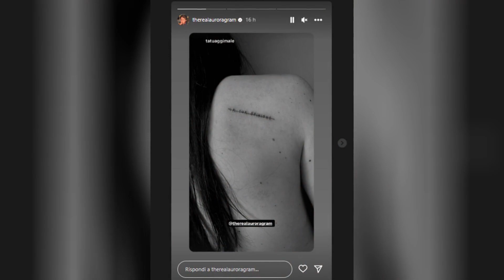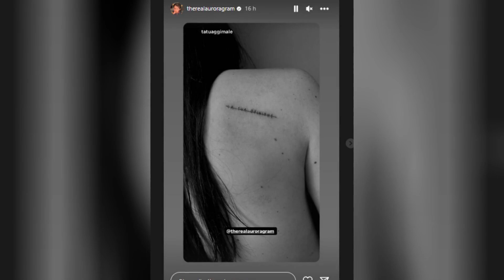Aurora Ramazzotti fa un nuovo tatuaggio, è contro gli haters la prima foto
Real Video vi ringrazia per averci accompagnato fino alla fine. Grazie per il vostro supporto!

Dramma
Col tempo Aurora Ramazzotti ha imparato a fare pace con gli haters. O meglio, ha imparato a riappacificarsi con le critiche che le vengono rivolte sin da quando ha deciso di debuttare nel mondo dello spettacolo proprio come mamma e papà, ovvero Michelle Hunziker ed Eros Ramazzotti. Com'è noto infatti, è una strada lastricata di pregiudizi, quella dei cosiddetti "figli di", ovvero i figli d'arte che scelgono di seguire lo stesso percorso dei genitori. Motivo per cui lei oggi ha voluto esorcizzare il tutto tatuandosi sulla pelle una replica ai preconcetti.